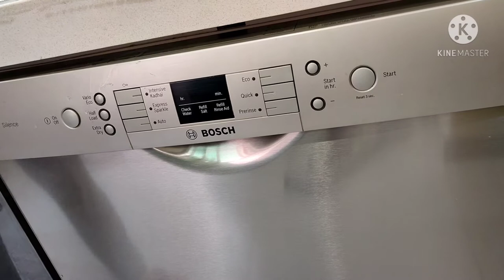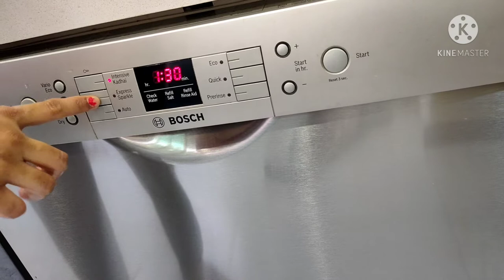How to Load Dishwasher| Misconceptions about Dishwashers in indian Households |Does it worth buying?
Hello Friends, in this video I will talk about few misconceptions about dishwasher. However, it is highly convenient appliance but most people are hesitant to purchase as they are not sure or confuse that does it really worth for Indian Kitchen? Does it really clean oily utensils (Bartan).

This video will clear your doubt and you will also see a demo of a dishwasher washing cycle.

If you are planning to buy a dishwasher this video may help you making the right decision.

My other Videos on Dishwasher.

Gears we used in this video:

Vanguard Tripod:

JBL Microphone:

Gorilla Tripod:

Product link:

Dishwasher which I am using:
White colour
Grey colour